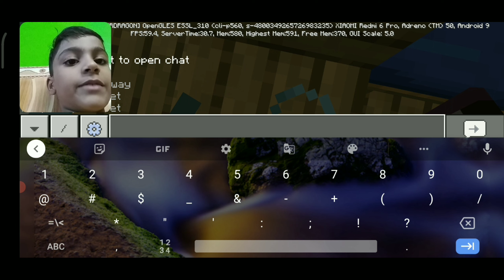my world tour | time to make a world #1